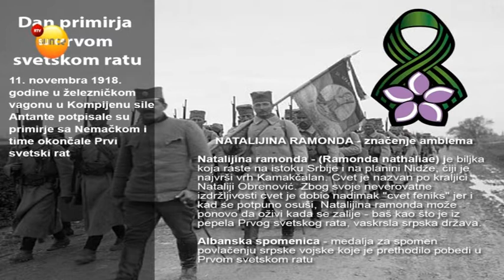RTV Sunce - Dan primirja u prvom svetskom ratu